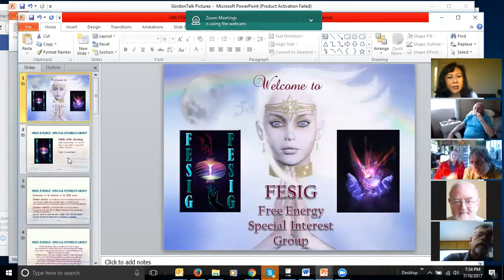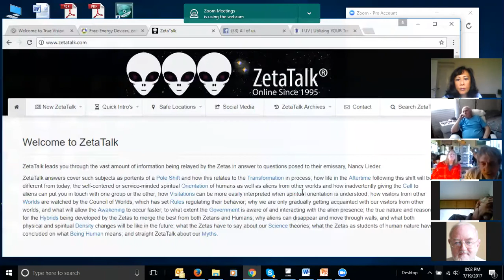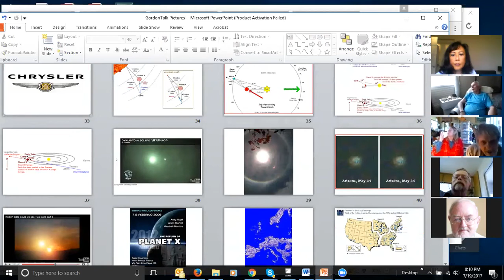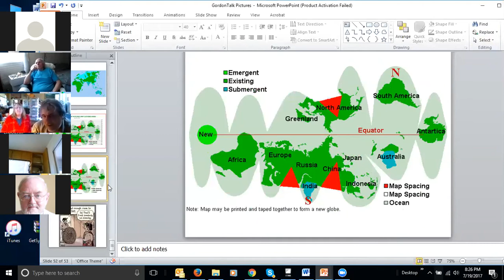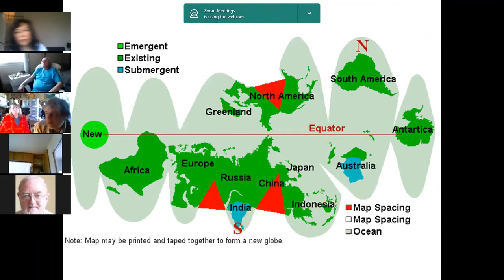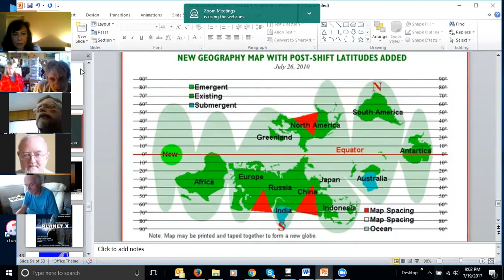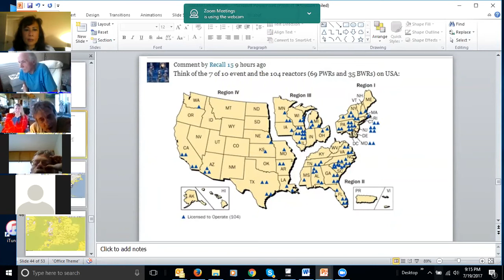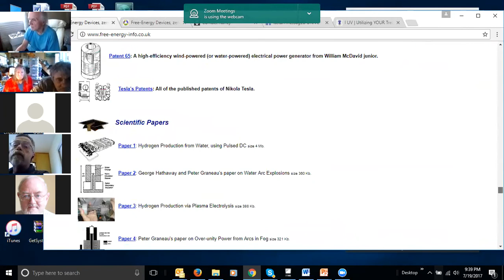FESIG 39th Meeting with Gordon J Gianninoto & Janet Stanley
The 39th FESIG Meeting commenced after attendees got into the Zoom Room to get to know each other first so the Chair started the last meeting report and introduced the speakers, Gordon James Gianninoto & his wife Janet Stanley who had space craft and ETs in their dooryard, and in their house. Millions of people around the world have heard her descriptions of visitations with extraterrestrials and her relationship with her 100% human unselfish extraterrestrial Zeta hybrid children. For more than 20 years they have lectured widely on the approach of Planet X, Poleshift, and the aftermath including open contact with benevolent ETs and dimensional or frequency change for Earth.  Gordon spoke of ET contact, telepathy, psychic experiences and visions as he describes how we are about to experience Pole Shift – the crust of the planet separating from the core and reattaching that will probably happen in Aug, Dec 2017 or April 2018! He spoke about the real scientists of the galaxies with their propulsion system. He said we are in the Sagittarius Galaxy and NOT the Milky Way!  Gordon has been on over 700 broadcast including his own radio shows, satellite, shortwave, and internet radio stations with between 20 and 50 million listeners.  FESIG members joined in the conversation and this meeting was then adjourned to the 40th Meeting on the 2nd Aug with Patrick J. Kelly, renowned author of 'A Practical Guide to Free Energy Devices' speaking. Join us!